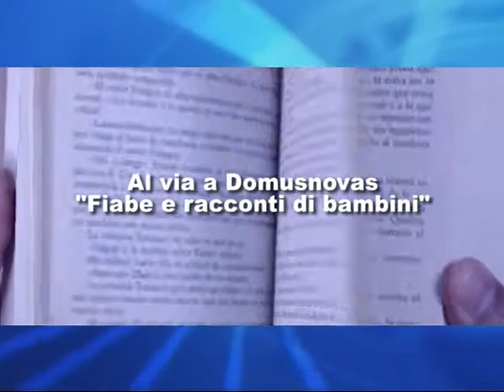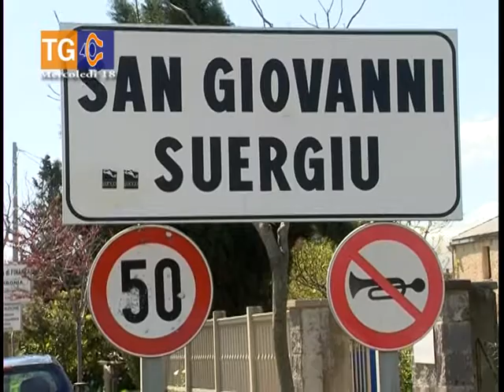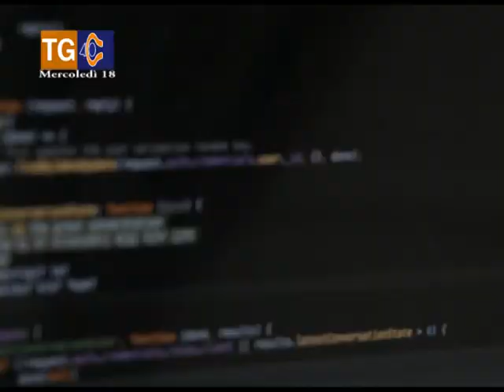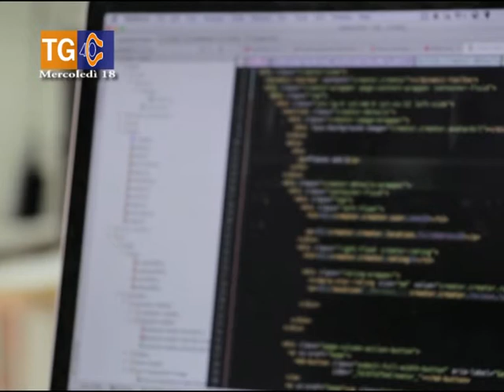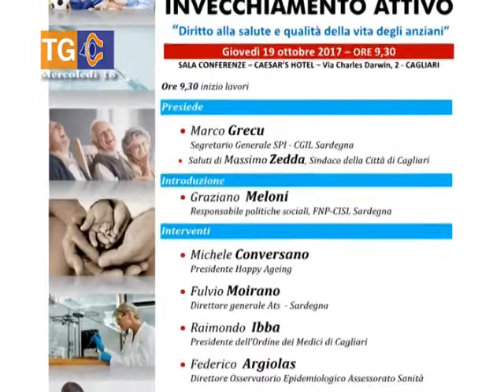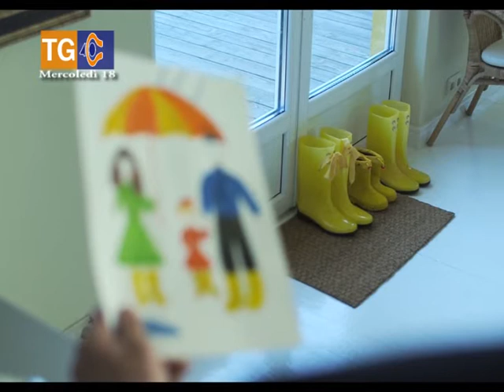TG 40 mercoledì 18 ottobre 2017